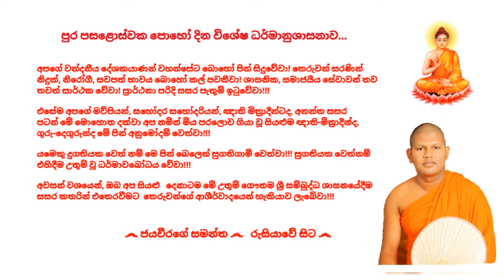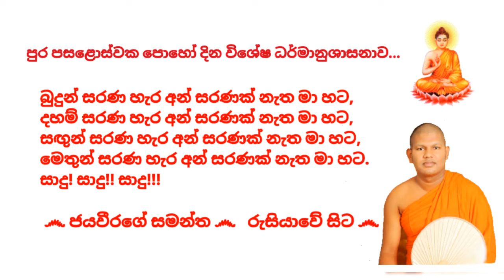Ven.Walapane Rathanawansa Thero, 2021.06.24 වලපනේ රතනවංස ස්වාමීන්ද්‍රයාණන් වහන්සේ - J.S.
*** පොසොන් පුර පසළොස්වක පොහෝ දින විශේෂ ධර්මානුශාසනාව...

*** (DN, Maha waggo, maha parinibbana sutta, "Appamadeba sampadetha"...)

අද, 2021 පොසොන් මස පුර පසළොස්වක පොහෝ දින, 24 වැනි බ්‍රහස්පතින්දා බොහෝ දෙනා හට හිත සුව පිණිස ධර්මානුශාසනාවක් පවත්වන ලෙස මා විසින් සිදුතරන ලද නමස්කාර පූර්වක ආරාධනය පිළිගෙන මේ උතුම් ධර්මානුශාසනාව පවත්වනු ලබන්නේ; වාද්දුව, මොරොන්තුඩුව, කුඩාගෝනදූව උත්තර චේතියාරාම මහා විහාරාධිවාසී, ඓතිහාසික වීදාගම සිරි ඝනානන්ද පිරිවෙනෙහි සහ කළුතර දෙදියවල ශ්‍රී ධර්මාරාම පිරිවෙනෙහි දෙමළ විෂය භාර ආචාර්ය, ත්‍රිපිටකාචාර්ය, ත්‍රිපිටක විශාරද, ප්‍රවීණාචාර්ය, මහාවංශ පරිවර්තක මණ්ඩලයෙහි දෙමළ භාෂා පරිවර්තක, අපගේ කළ්‍යාණ මිත්‍රයාණන් වහන්සේ, අවසරයි, වලපනේ රතනවංස ස්වාමීන්ද්‍රයාණන් වහන්සේ විසිනි.

තුන්ලෝකාග්‍රවූ, භාග්‍යවත් වූ, අර්හත් වූ, දස බලධාරී, සුගත තථාගත සම්මා සම්බුදු රජාණන් වහන්සේ විසින් දේශනා කොට වදාළ, උතුම් ධර්මස්කන්ධයන් අතුරින්; සූත්‍ර පිටකයේ, දීඝ නිකායේ, මහා වර්ගයේ, "මහාපරිනිර්වාණ සූත්‍ර දේශනාවේ" එන;"හන්දදානි භික්ඛවේ ආමන්තයාමි වෝ. වයධම්මා සංඛාරා, අප්පමාදේන සම්පාදේථ” (මහණෙනි, මම දැන් ඔබ සැම අමතමි. සියලු සංස්කාර ධර්මයන් නැසෙන සුළුය. අප්‍රමාදීව කුසල් දහම්හි යෙදෙන්න. මෙය තථාගතයන් වහන්සේගේ අන්තිම වචනයයි)...යන උතුම් ගාථා රත්නය මාතෘකා කරගනිමින් පවත්වන ලද ඒ උතුම් ධර්මානුශාසනාව අසා ඒ අනුව සිත් මෙහෙයවමින් මෙලොවින් පරළොවට ගෙනයන මිණිමුතු රැස්කරගන්නට ධර්මයට සමීප (උපාසක) ඔබ අප්‍රමාදී වේවා!!!

අපගේ වන්දනීය දේශකයාණන් වහන්සේට බොහෝ පින් සිදුවේවා! තෙරුවන් සරණින් නිදුක්, නිරෝගී, සවපත් භාවය බොහෝ කල් පවතීවා! ශාසනික, සමාජයීය සේවාවන් තව තවත් සාර්ථක වේවා! ප්‍රාර්ථනා පරිදි සසර පැතුම් ඉටුවේවා!!!

෴ අහං පන රුසියා දීපේ ෴  ජයවීරගේ සමන්ත ෴  නාමෝ හොතිි ෴